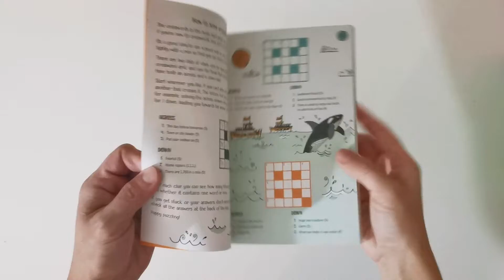Holiday Crosswords (USBORNE)